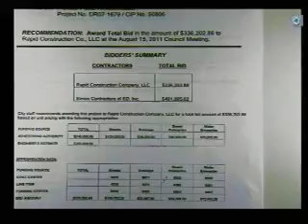Rapid City City Council 08-15-11